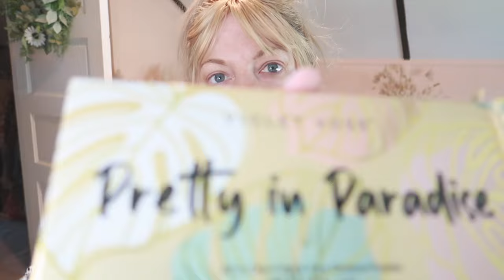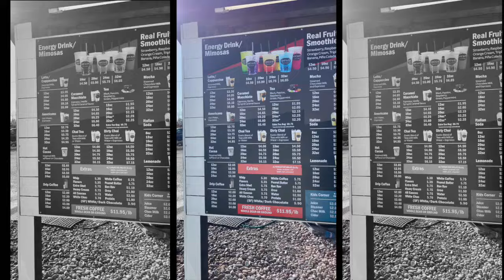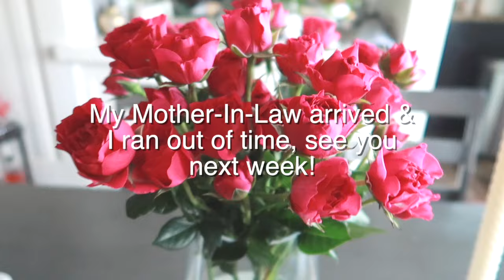A Very Exciting Delivery Arrived! | Wkly Vlog